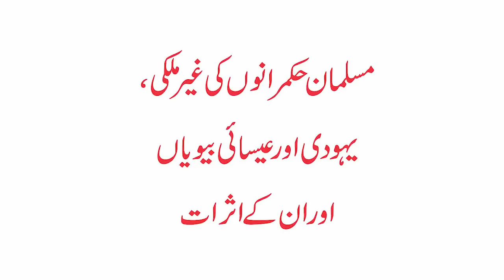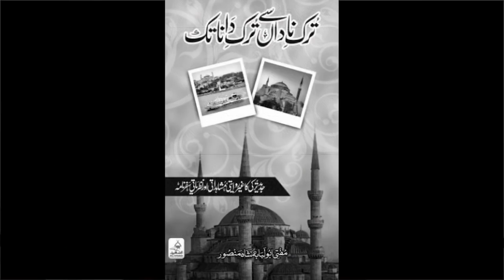Musalman Hukamranon ki Yahoodi, Eesai aur Gher Mulki Biwiyan | Life Skills TV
This video will expose muslim rulers and jewish influence on them. An eye opening clip by Dr. Arif Siddiqui. Musalman Hukamranon ki Yahoodi, Eesai aur Gher Mulki Biwiyan by Dr. Arif Siddiqui.
(Life Skills TV For Best Social Media Campaign) -- lifeskillstv
LifeSkillstv.pk Pakistan's First Health & Fitness website. to get up to date News.
Also Download Life Skills TV App on Your Mobile for Latest Updates.